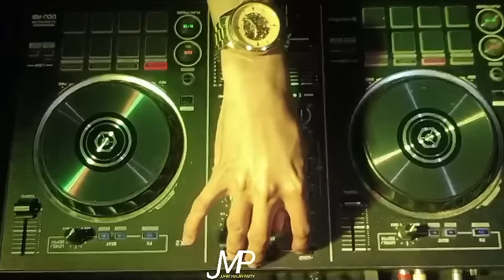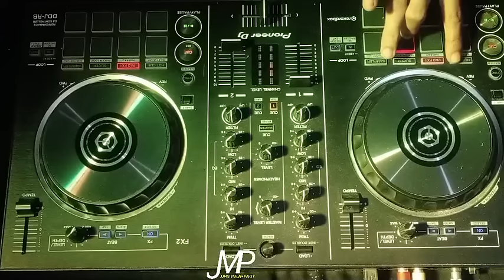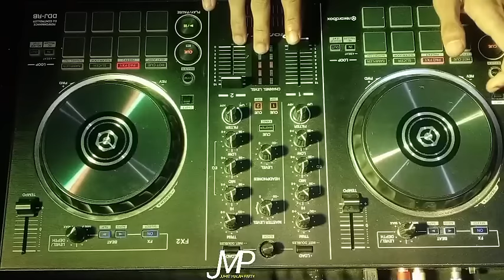DJ LALA 27 OKTOBER 2023 MP CLUB PEKANBARU SPECIAL JUMAT MALAM PARTY DI JAMAIN TINGGI ROM (VIIP ARYA)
DJ LALA 27 OKTOBER 2023 MP CLUB PEKANBARU SPECIAL JUMAT MALAM PARTY DI JAMAIN TINGGI ROM (VIIP ARYA JULEX)

TERIMA KASIH ABANG ABANGKU YANG TELAH MENDENGARKAN MUSIC YANG UDAH AKU UPLOAD JANGAN LUPA LIKE SUBSRIBE SHERE 🙏JUMAT MALAM PARTY BAKALAN UPLOAD LAGU LAGU TERBARU DAN TERHITS SETIAP HARI JADI JANGAN SAMPAI KETINGGALAN SALAM DARI PEKANBARU TEMBAK LAGI😎

REQUEST & UPLOAD LINK DJ KAMU BESERTA NAMA VIIP CARA NYA👇
KIRIM PESAN LINK DJ NYA DI TIKTOK TERIMA KASIH🙏